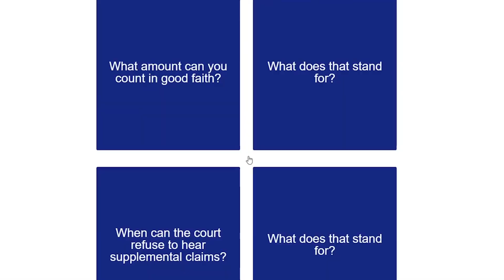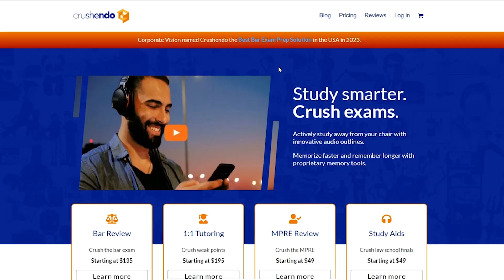Subjacent Support | Legal Term Defined (Property Definitions for Law School and Bar Exam Prep)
Subjacent support explained simply (Property Law). *Crushendo Bar Exam Review Prep

subjacent support – Property owners have a right to the natural support of underlying soil or rock. Messing with subjacent support normally brings strict liability for harm to the above land and existing buildings. Subsequent buildings are protected from negligent subjacent support changes.